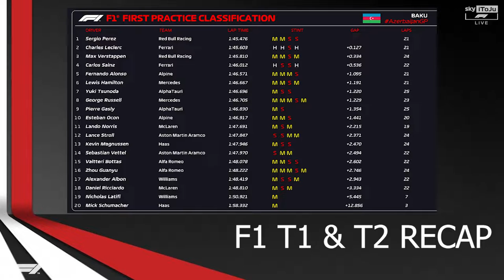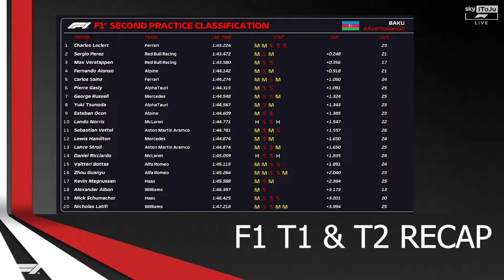F1 MEGA SEASON 2022 Azerbaijan Prix 🇦🇿 | [T+Q]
Es geht nach Aserbaidschan, eine Mischung aus Monza und Monaco, doch heute erwartet uns schon ein MEGA Qualifying!

TAGs.
Azerbaijan ,
Große Peis von Aserbaidschan,
F1 Mega Season,
Baku,
Vettel, Hamilton, Leclerc,
Vertsappen
Hamilton
Racing
F1,
Formula 1